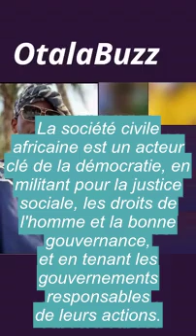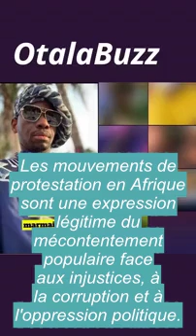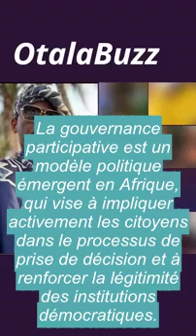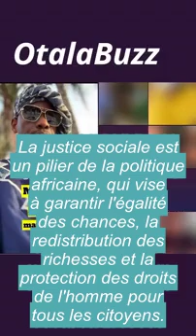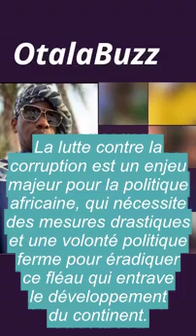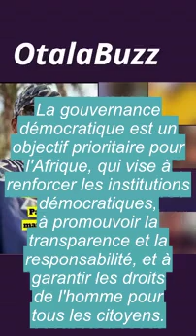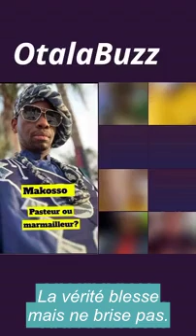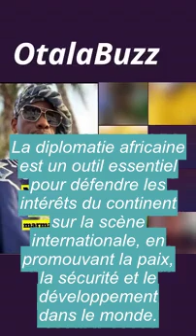Makosso est sucré dans la bouche de tout le monde ?